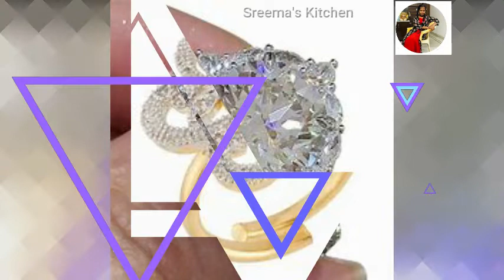American Brass Finger Ring | Trendy Alloy Finger Ring | Sreema's Kitchen